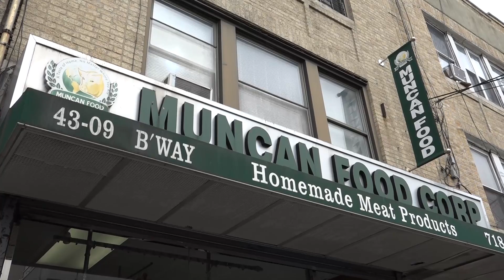Muncan Food Co. - Promo - Sezam produkcija - (Tv Sezam 2018)